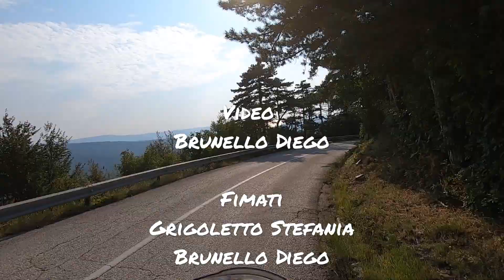Castelli della Croazia - Slovenia - agosto 2019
Strade immerse nel verde e castelli Croati